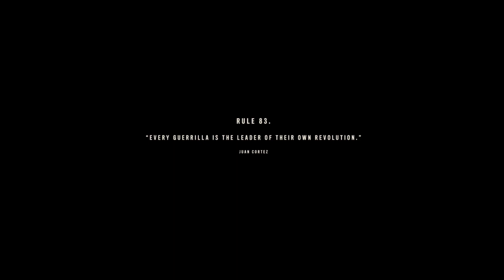Far Cry 6 PART 62 Walkthrough Gameplay - The Lion's Den -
This is part 62 of my POV of Far Cry 6.